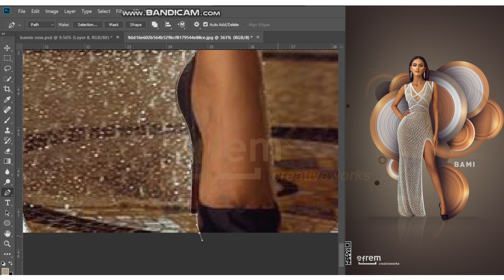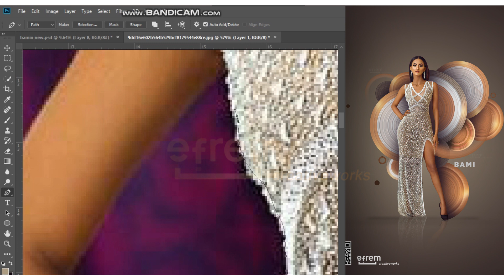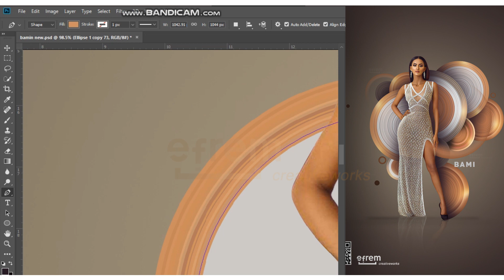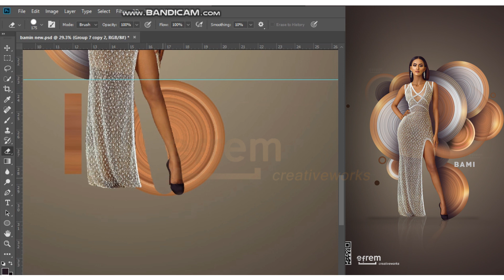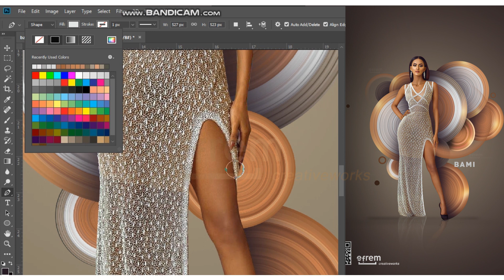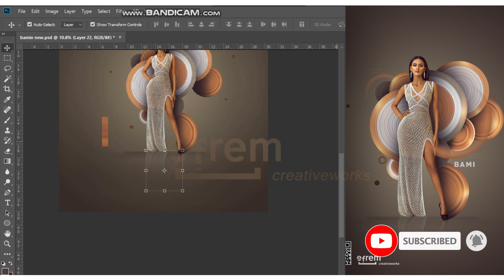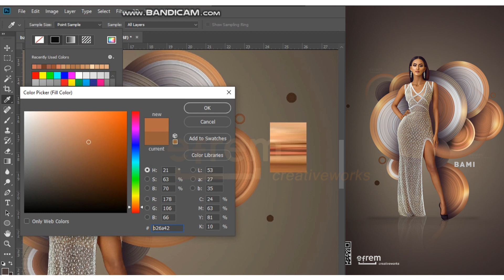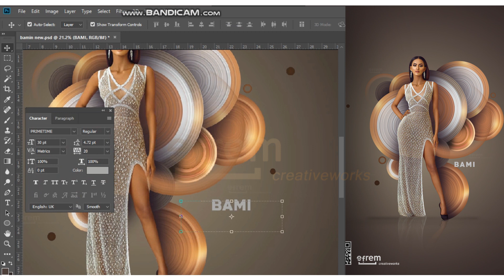How To Create Pixel Stretch Design In Photoshop Tutorial One | Efrem_creativeworks